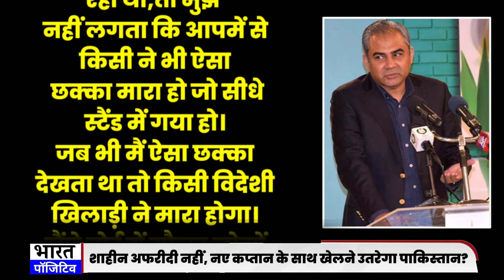Pakistan Army Ke Sath Babar-Afridi Ki Training, Shaheen Shah Ki Captaincy Per Latki Talwar !